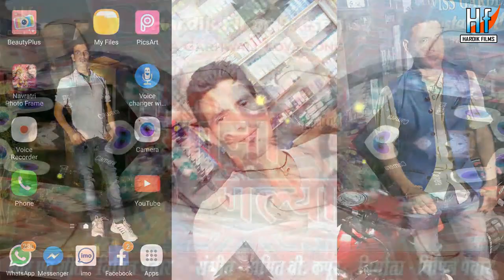Meena Gailya - Garhwali Love Song 2016 - Vipin Panwar - Hardik Films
Uttarakhandi Folk Song, Garhwali Songs, Gadwali Songs
Kumaoni Songs, Pahadi Songs, garwali songs, gadwai kumaoni songs,
pahari songs, hardik films songs,